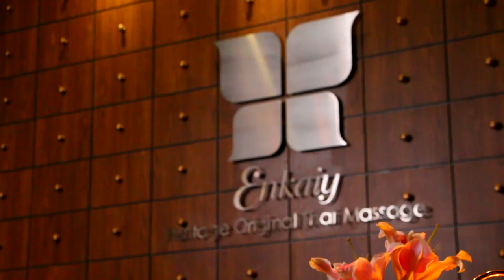เอนกาย Heritage Original Thai Massage